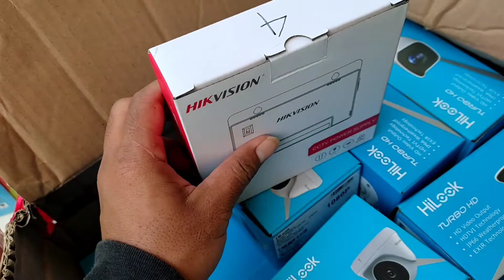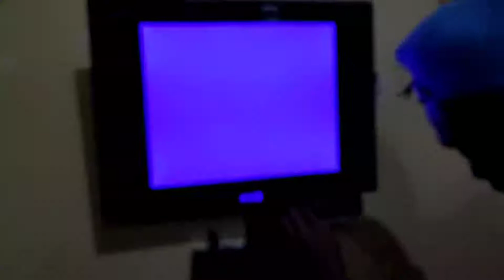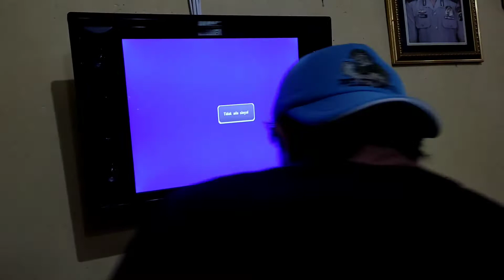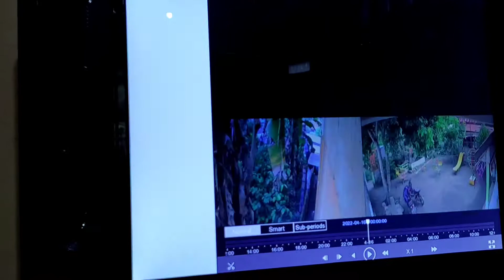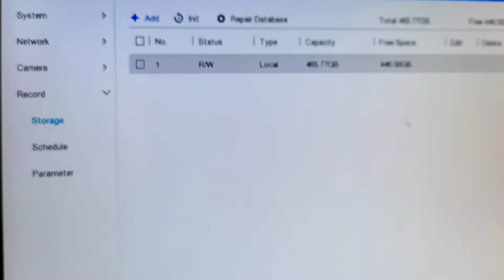CCTV HILOOK 2MP 1080P, TURBO HD DVR | HILOOK RASA HIKVISION